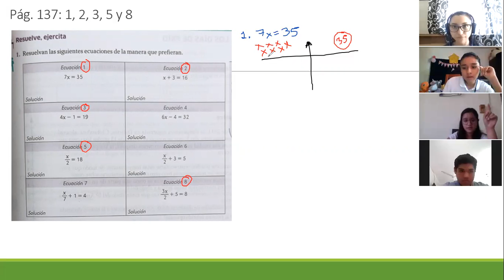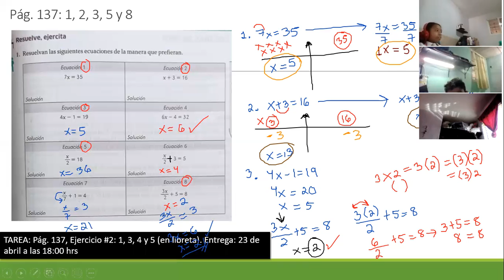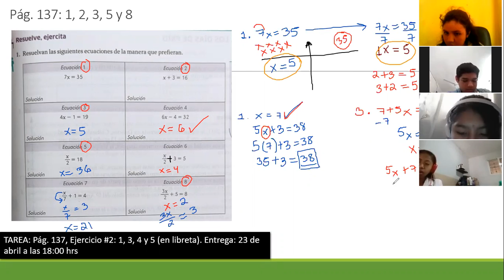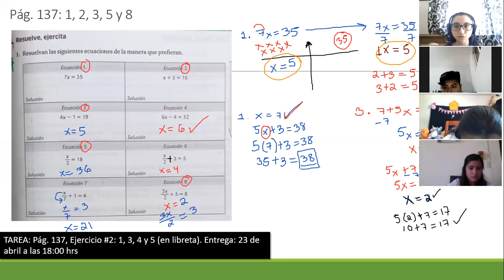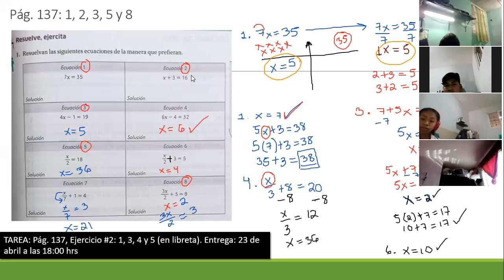Matemáticas 1° secundaria. Solución de ecuaciones